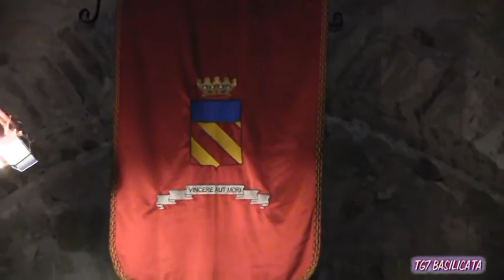TG7 Basilicata Brienza. Vivi il Medioevo: 2. Spettacoli al Castello